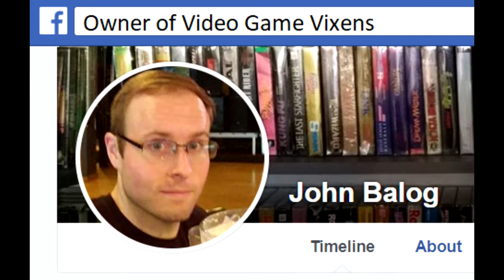TFO 2019 MAD BOWL: Video Game Vixens vs New World Order